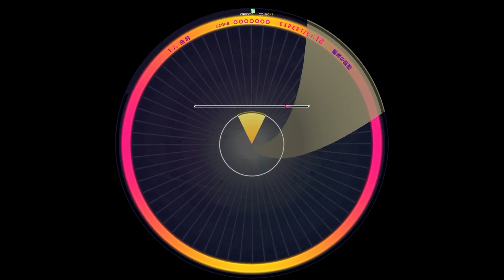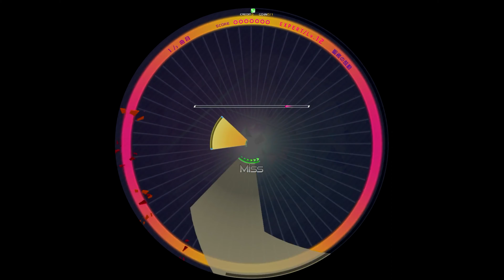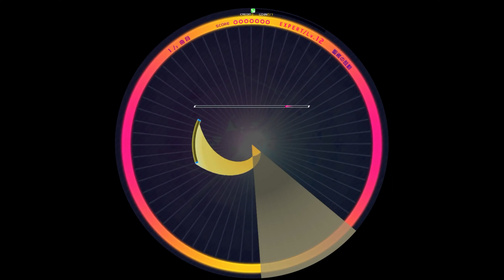【WACCA外部出力】「聖者の鼓動」EXPERT 譜面確認用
世阿弥「グルーヴコースター」より

2020年4月16日収録曲
BPM:169
最大コンボ数:673
HS:4.5
SCORE:0000000